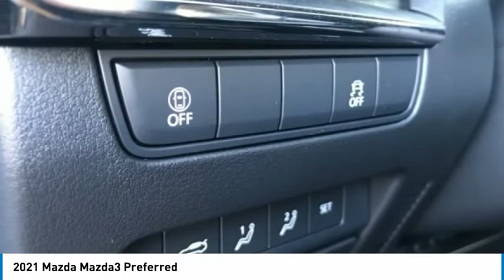2021 Mazda Mazda3 Preferred FOR SALE in Mesa, AZ MM1049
6343 E. Test Drive

Want us to come to you? No problem! In case we missed a picture or a detail you would like to see of this 2021 Mazda3, we are happy to send you A PERSONAL VIDEO walking around the vehicle focusing on the closest details that are important to you. We can send it directly to you via text or email. We look forward to hearing from you!  Recent Arrival! 2021 Machine Gray Metallic Mazda3   Stop by CardinaleWay Mazda Mesa -  Where we develop outstanding relationships where everyone wins  - today! 6343 East Test Drive, Mesa AZ 85206. Price includes:  1000 - Customer Cash - WER. Exp. 11/02/2020    Vehicle price and availability are subject to change without notice.